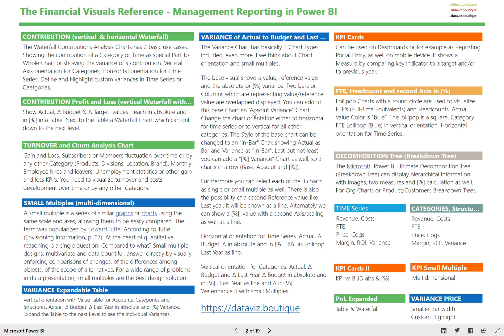Management Reporting in Power BI - Expandable Variance Table Chart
Vertical orientation with Value Table for Accounts, Categories and Structures. Actual, Δ Budget. Δ Last Year in absolute and [%] Variance. Expand the Table to the next Level to see the individual Variances.